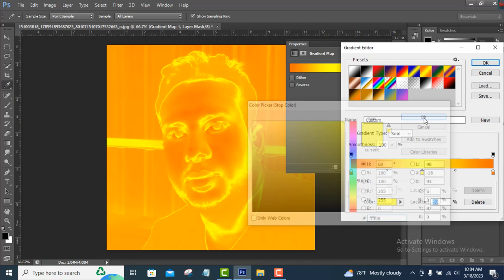AMAZING Digital photo manipulation Digital Portrait Tom Hardy in Photoshop EASY